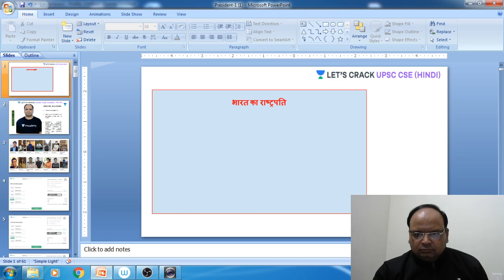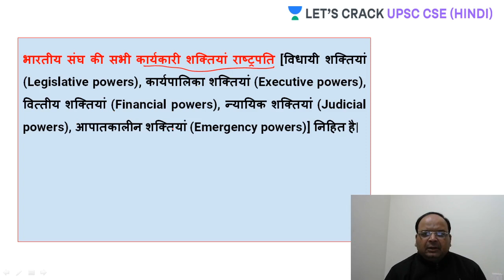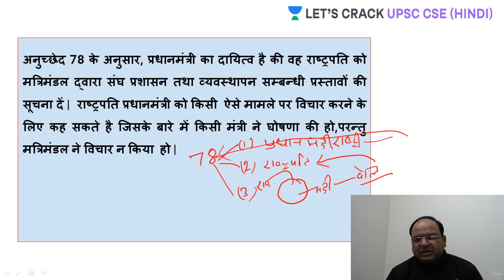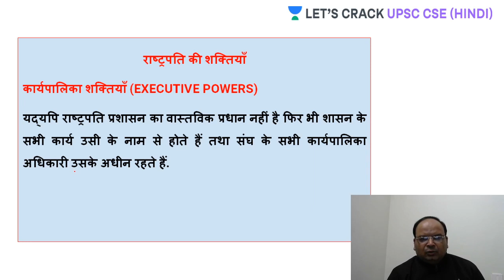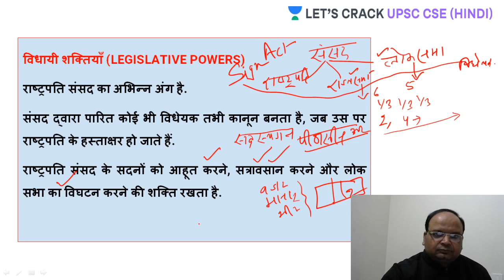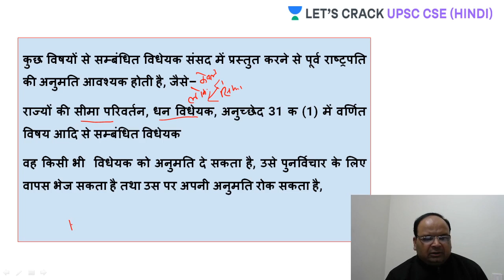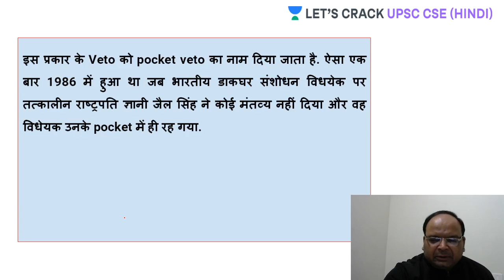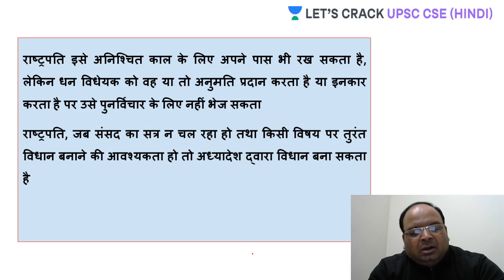L37: President Power (Part - 2) | Polity Complete Course for UPSC 2020 | Raju Singh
Raju Singh and more top educators are teaching live on Unacademy Plus.

This lesson starts with a discussion on "President Power". In this lesson, Raju Singh shares his various preparation strategies along with examples that will help you to crack the exam.

Unacademy Plus Subscription Benefits:

1. Learn from your favorite teacher
2. Dedicated DOUBT sessions
3. One Subscription, Unlimited Access
4. Real-time interaction with Teachers
5. You can ask doubts in a live class
6. Limited students
7. Download the videos & watch offline

UPSC
UPSC IAS Syllabus
UPSC Syllabus
UPSC Notifications
UPSC Online
UPSC Exam
UPSC Books
UPSC CSE 2020
Civil Preparation
UPSC Preparation
UPSC Motivation
UPSC Online
Crack IAS
Crack UPSC